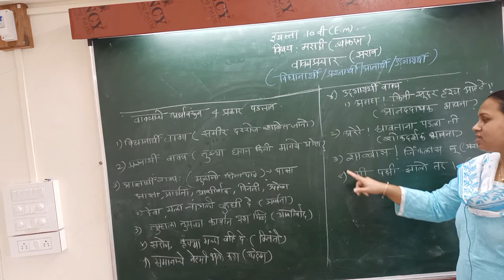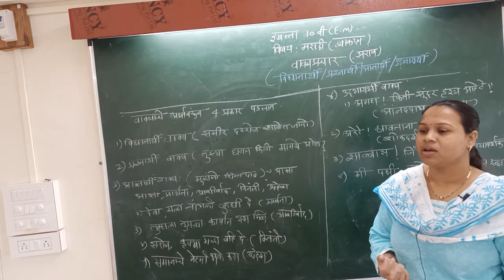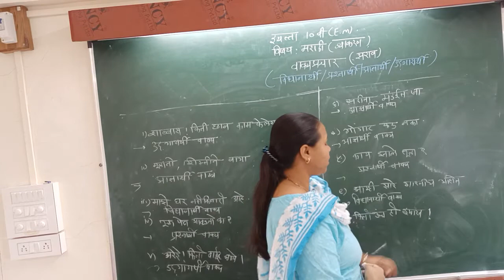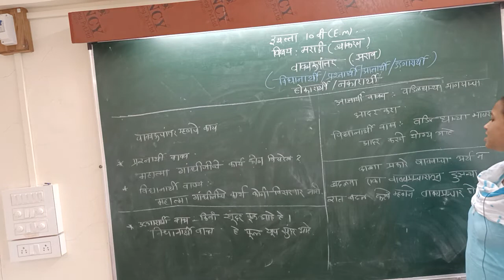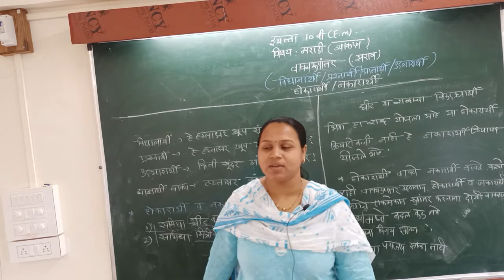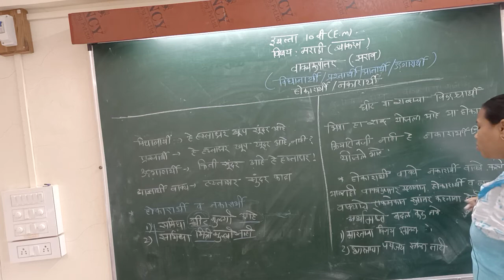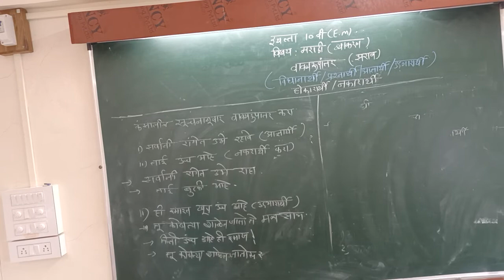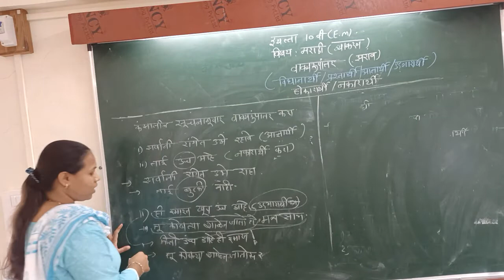class 10 (E.M)मराठी व्याकरण वाक्याचे प्रकार व रूपांतर (सराव)